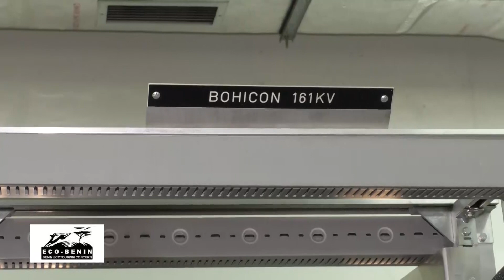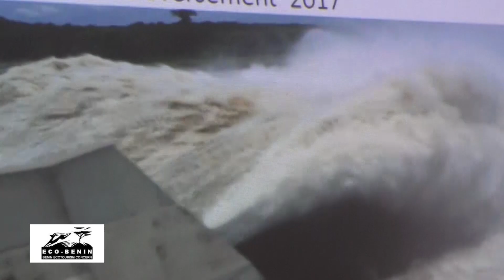Gestion intégrée du fleuve mono, des OSC et communes du Bénin en visite à Nagbéto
Une délégation de 15 personnes ont effectué du 24 au 26 septembre 2018 au Togo une visite de travail à Nagbéto et à la Communauté Électrique du Bénin CEB. Initiée et conduite par l'ONG Eco-Benin dans le cadre du dialogue autour des biens publics mondiaux, cette mission composée des organisations de la société civile, des autorités communales, de la représentation du ministère de l’eau et des mines du Bénin vise à mieux comprendre la politique de lâchers d’eaux en aval du barrage d'une part, et d'autre part, à prendre connaissance des dispositifs de gestion du barrage et de l’implication des parties prenantes.